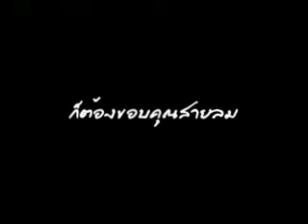สายลมที่ไม่เห็นใจ